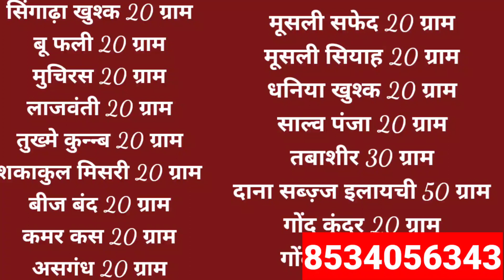Singadha khushk ke fayede Raza Sahab